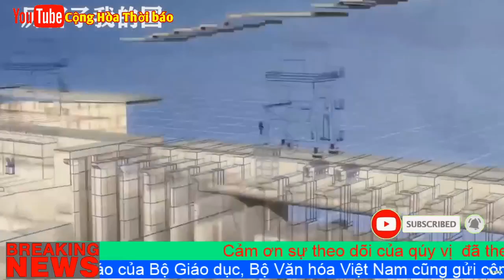SIÊU ĐẬP TAM HIỆP BIẾN DẠNG, LỜI NGUYỀN ĐẬP THỦY ĐIỆN BẮT ĐẦU ÁM ẢNH TQ?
Ít ai biết rằng đằng sau sự hùng vĩ của con đập lớn nhất thế giới lại là “lời nguyền” ám ảnh con người cho đến tận bây giờ.
Đập Tam Hiệp là con đập lớn nhất thế giới, xây dựng từ năm 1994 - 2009. Con đập này xây chắn ngang sông Dương Tử - một trong những con sông lớn nhất Trung Quốc. Con đập này được xây dựng bằng bê tông và thép với chiều cao 181m, hồ chứa rông nhất trải dài 610 km2, hơn 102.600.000 mét khối đất đã được chuyển để mở đường cho 27,2 triệu mét khối bê tông và 463.000 tấn thép đủ để xây dựng 63 tháp Eiffel, công suất lắp đặt 18.2GW. theo các chuyên gia, mực nước trong đập ở mức tối đa, cao hơn mực nước biển 175m, cao hơn mực nước sông ở hạ nguồn 110m, vùng hồ chứa có chiều dài trung bình khoảng 660km và rộng 1,12km. Vùng hồ chứa có thể tích 39,3km3, tổng diện tích bề mặt nước 1045km2 và chứa lượng nước lên đến 42 tỉ tấn. Lượng nước này lớn đến mức có thể khiến Trái Đất quay chậm lại so với bình thường. Chi phí xây dựng đập từ 22,5 - 30 tỷ đô ( khoảng 520.000 – 693.000 tỷ đồng).